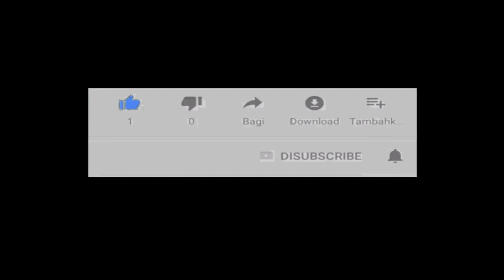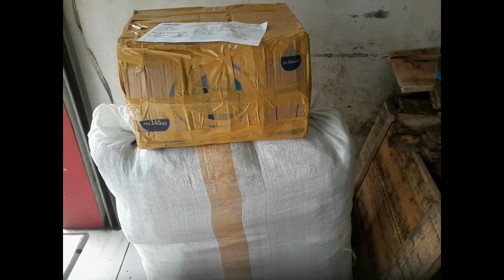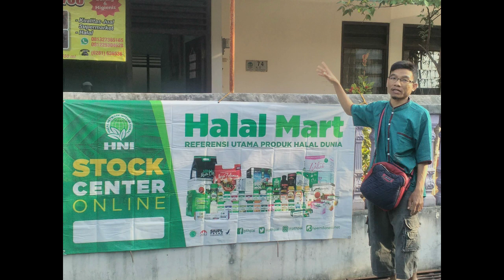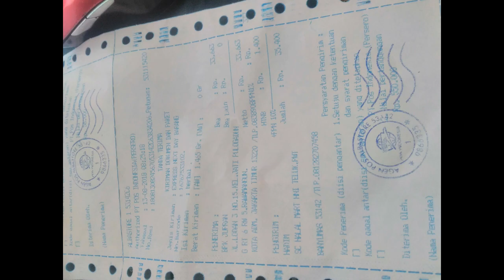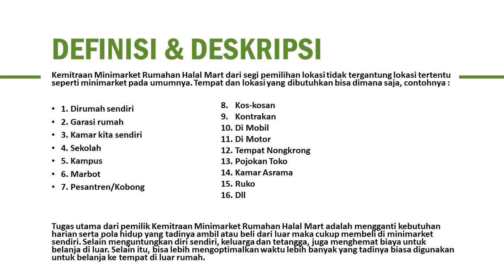reseller dropship gratis di Kabupaten Bener Meriah WA 081282707458